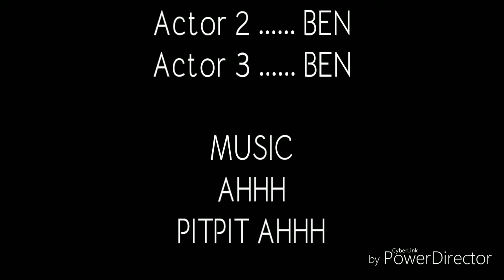Wala lang #1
Remembrance lang nako gud. Maayu nalang matiguwang ko naa koy ma tan.aw2 pud ba...